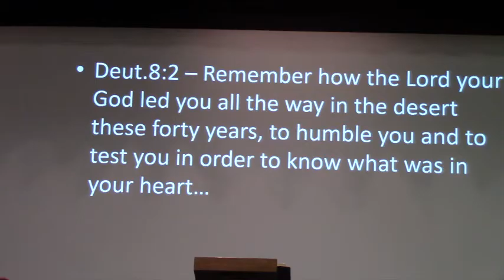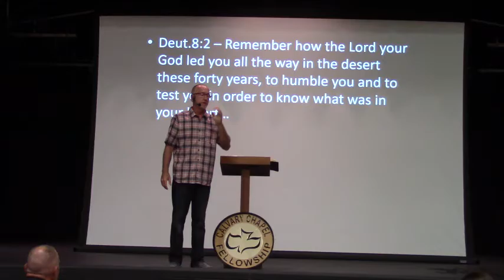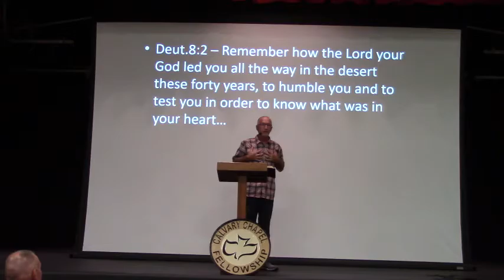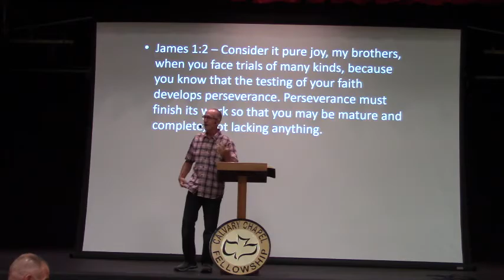"Possessing Your Promised Land" Pastor Danny Hodges